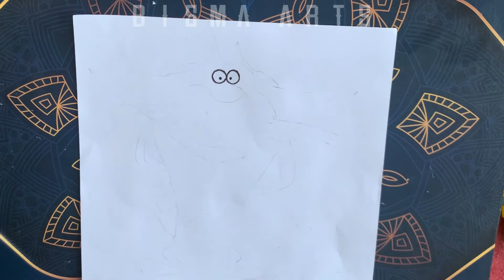How to draw JACK- OGGY and the Cockroaches easy steps for beginners | JACK drawing easy | tutorial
About me:
If you're new, hi, my name's Bisma ! On this channel I always try to show the easiest way of drawing and Painting. From here you can improve your drawing skills. Hope you enjoy my videos and find them helpful!! If you like my videos, Don't forget

Used things
1.Pencil Name - DOMS ( ZOOM ULTIMATE DARK ) Pencil / 2B Pencil and Artline love art sketch pencil 8B
2.2. Paper Name - Double A Offset paper
3.3. Blending Stump (You can use Paint brush, Tissue Paper or cotton buds instead of this blending stump)

How to draw JACK- Oggy and the Cockroaches easy steps for beginners | JACK drawing easy | drawing tutorial of JACK || easy drawing tutorial of JACK cartoon for beginners || OGGY and Cockroaches easy drawing tutorial step by step